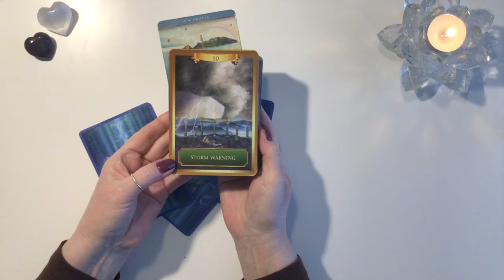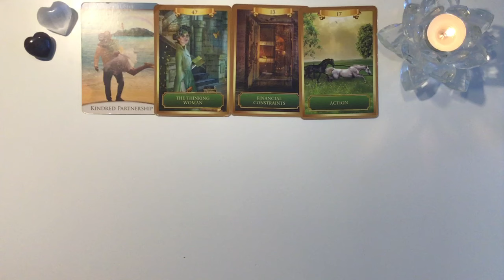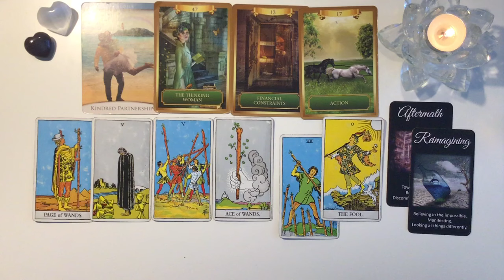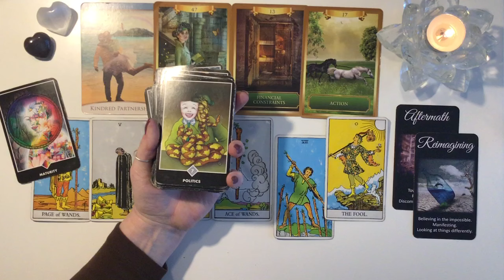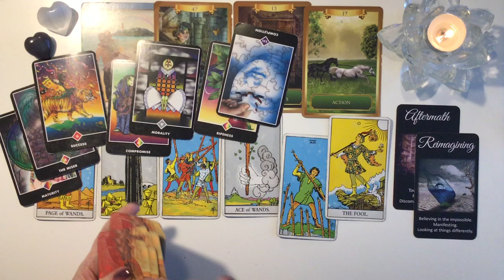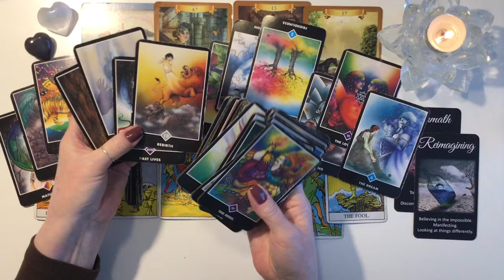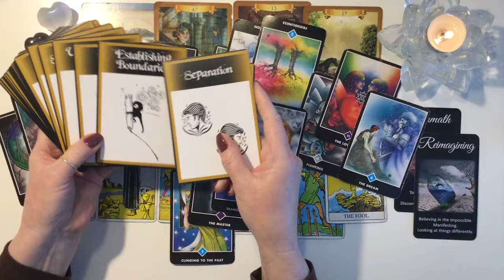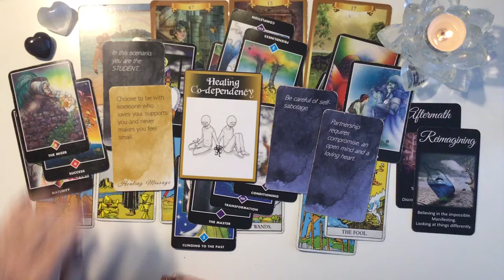Aquarius May 2024 - Getting on the same page has tried your patience. ❤️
MY ORACLE DECKS
Compassionate Soul
The Guided Soul (NEW)
New Love Oracles (NEW)
Money & Investments (NEW)
Life Path Oracles
Past Lives & Lessons
Signs & Synchronicities
Shining a Light on Your Career & Finances

Barbara ♥